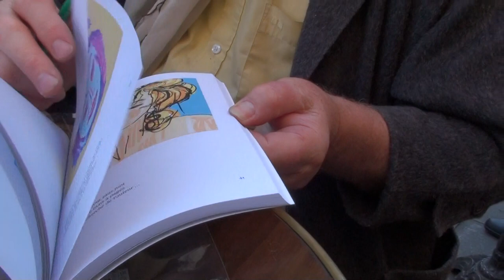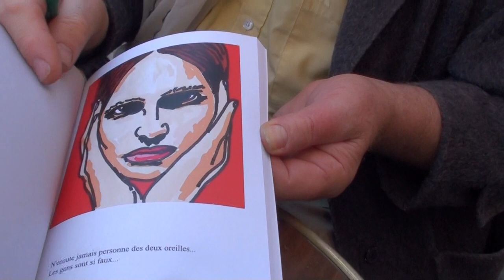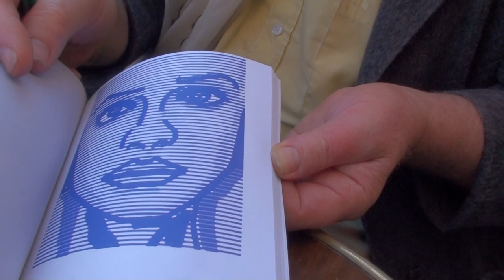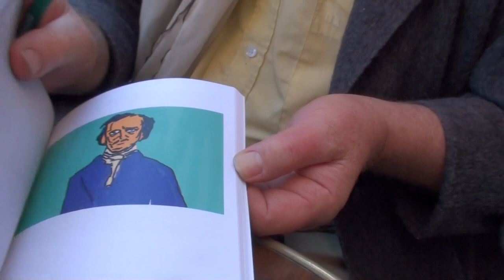Jean Paul Klée à l'Odyssée feuilletant " Instantanés "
Jean Paul Klée à l'Odyssée Strasbourg feuilletant et discutant d'Instantanés un petit livre fait et écrit par Rachedi Kamel paru chez Blurb récemment...(filmé par Rachedi Kamel)